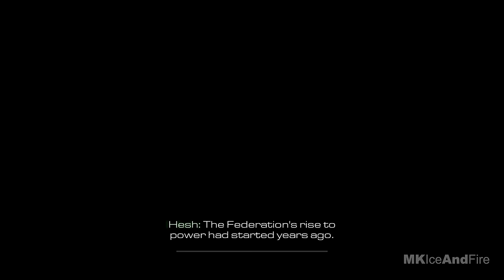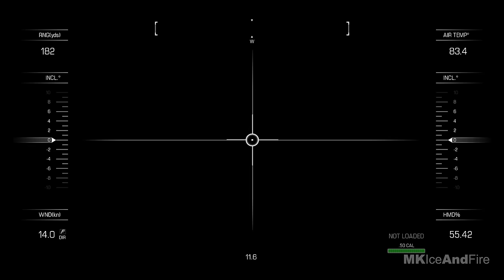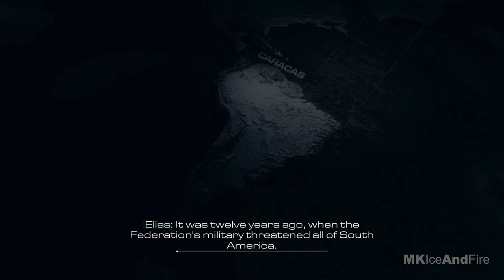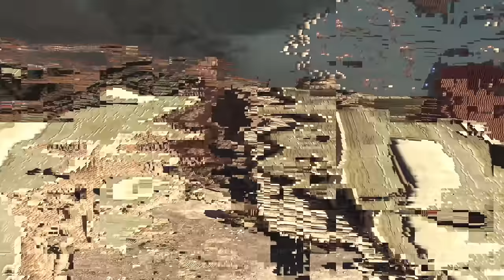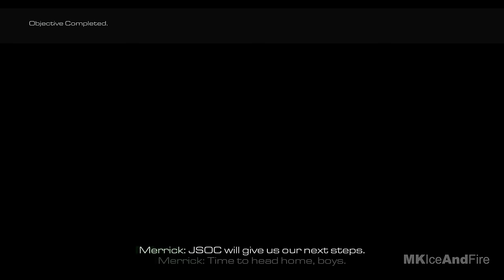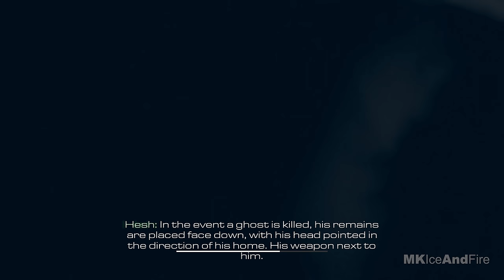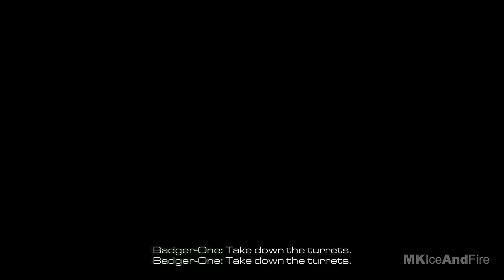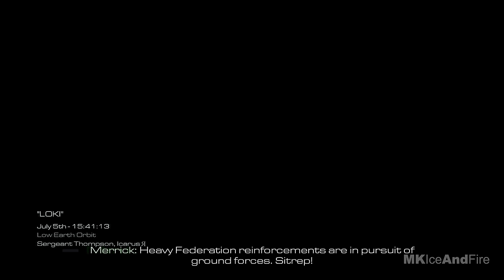CALL OF DUTY GHOSTS Gameplay Walkthrough Part 1 Campaign FULL GAME [4K 60FPS PS5] - No Commentary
Call Of Duty Ghosts PS5 Walkthrough Part 1 and until the last part will include the full Call Of Duty Ghosts Gameplay on PS5. This Call Of Duty Ghosts Gameplay is recorded in 4K 60FPS on PS5 and will include the full game, all endings and all boss fights.

Call of Duty Ghosts is a first-person shooter video game developed by Infinity Ward and published by Activision. In Call of Duty Ghosts, the story is mostly told through the eyes of a single character, Logan Walker. Players assume the role of Logan for most of the game, with several other playable characters, including an astronaut specialist named Baker, Sergeant Thompson, member of Icarus and Logan's father, Elias Walker, with an all new option to play as Riley, the first non-human playable character in the franchise. In Call of Duty Ghosts multiplayer, customize your soldier and squad for the first time. Level environments are more realistic and immersive than ever before.